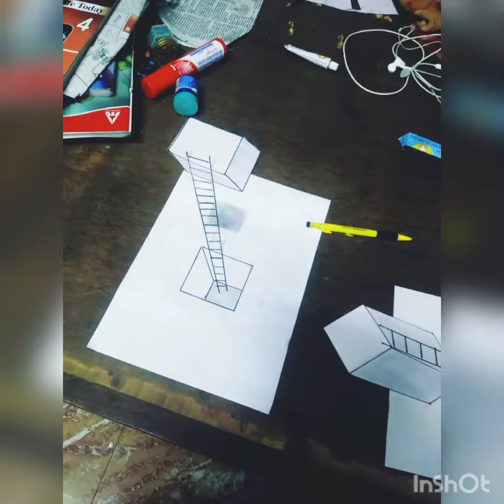starting from today 😄😄 /we all can have fun with arts and crafts